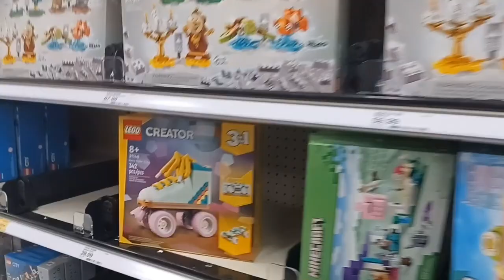TARGET TOY HUNT: GLENNSMILLS, PA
Hey gang we are doing another TARGET TOY HUNT. This time in GLENNSMILLS, PA.